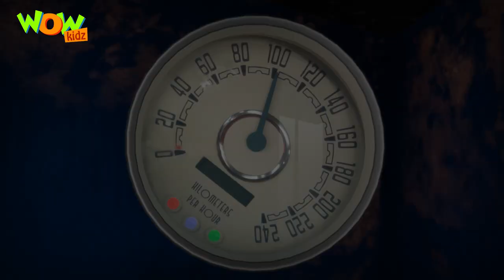Train कहा गुम Gayi? | Part - 03| Motu Patlu Cartoon | Wow Kidz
Watch for the compilation of your all-time favorite मोटू पटलू in Hindi now!